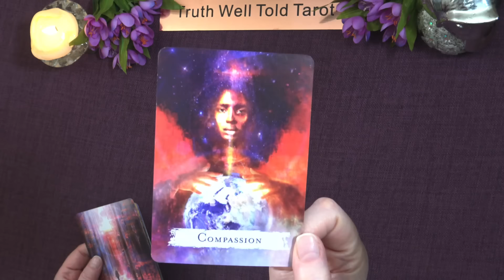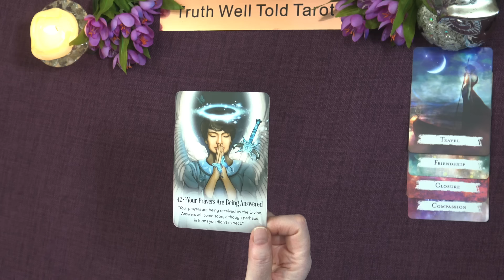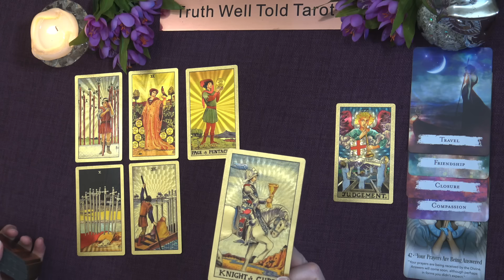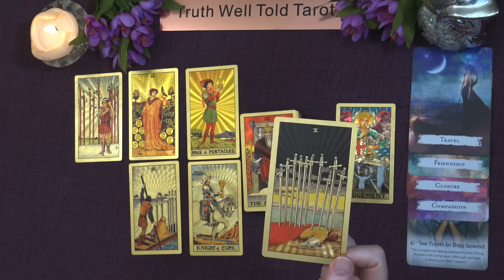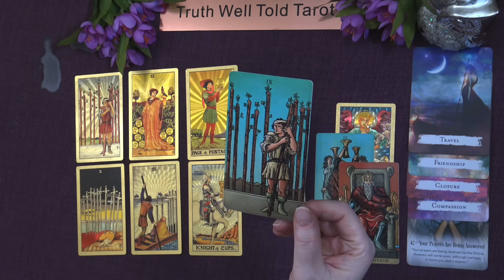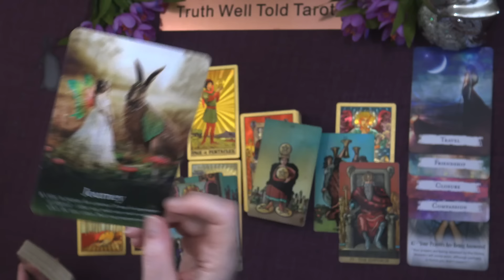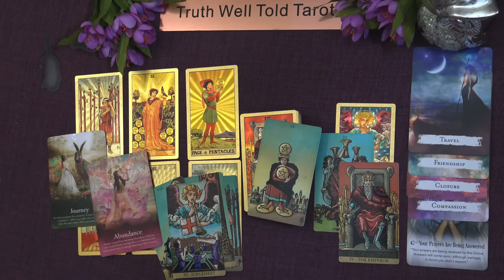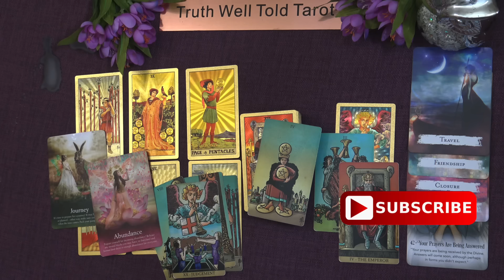SCORPIO WEEKLY TAROT READING "JUDGEMENT SCORPIO" April 15th to 21st 2024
Scorpio Weekly Tarot Reading 💖

Andrea xx